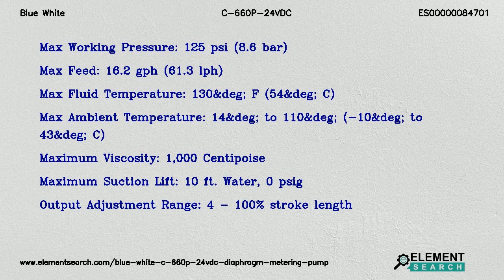Blue White C-660P-24VDC Diaphragm Metering Pump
Brand: Blue White
MPN: C-660P-24VDC
Category: Fluid Handling Equipment/Pumps/Diaphragm Pumps/Metering Pumps

Top Specifications:
Max working pressure : 125 psi (8.6 bar)
Max feed : 16.2 gph (61.3 lph)
Max fluid temperature : 130&deg; F (54&deg; C)
Max ambient temperature : 14&deg; to 110&deg; (-10&deg; to 43&deg; C)
Maximum viscosity : 1,000 Centipoise
Maximum suction lift : 10 ft. Water, 0 psig
Output adjustment range : 4 - 100% stroke length

Blue White C-660P-24VDC Chem-Feed Diaphragm Metering Pumps. Max Working Pressure 125 psi (8.6 bar), Duty cycle Continuous, Max Feed 16.2 gph (61.3 lph)